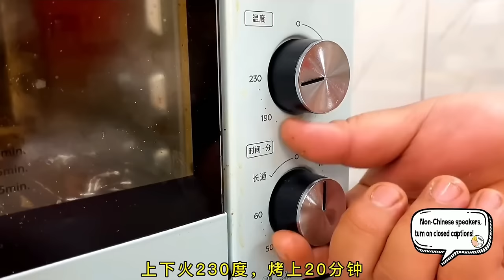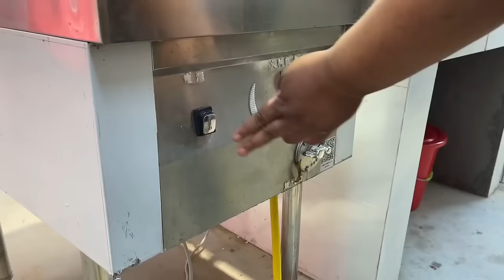猴哥弄条大羊腿直接上烤箱，独享一整条抱着啃，大口吃肉太过瘾！【胖猴仔】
猴哥弄条大羊腿直接上烤箱，独享一整条抱着啃，大口吃肉太过瘾！

感谢大家的支持，想要加入猴仔队的小伙伴们，赶紧点击下方链接：